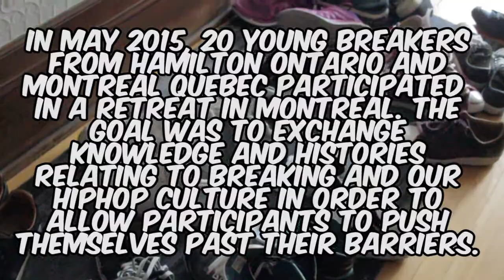Breaking Barriers 2015 // Montreal X Hamilton // 2015 Recap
Breaking Barriers 2015
Montreal edition
May 2015